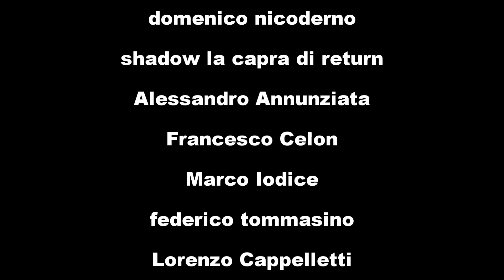ADDIO CHAMPIONS LEAGUE!!!! (Lazio vs Milan 3 - 0)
Tag Creatore Fortnite: AKUMA_XREX

Nuovo logo fatto da: @teo_hp (Instagram)

Artista: Akuma Xrex
Talento: Opinionista milanista
Titolo: ADDIO CHAMPION LEAGUE!
Partita(e): Lazio vs Milan (3 - 0)